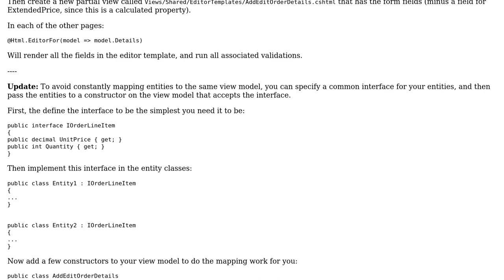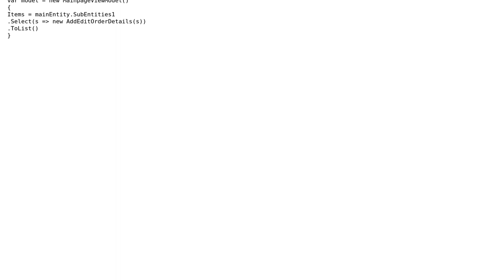Software Engineering: Where to store calculated values of an entity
With thanks & praise to God, and with thanks to the many people who have made this project possible! | Content (except music & images) licensed under CC BY-SA | Music | Images & others | With thanks to user Greg Burghardt user crichavin and the Stack Exchange Network Trademarks are property of their respective owners. You are responsible for your own actions.